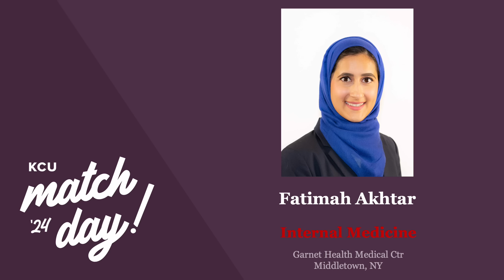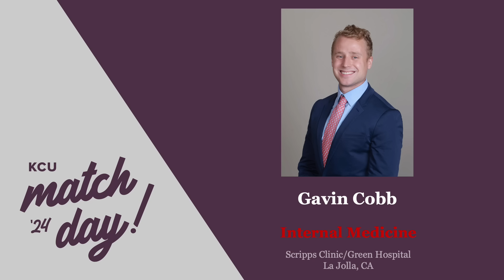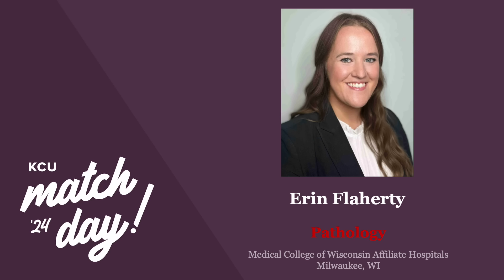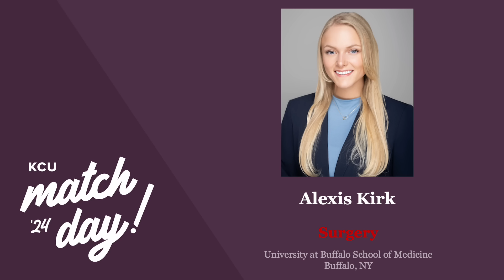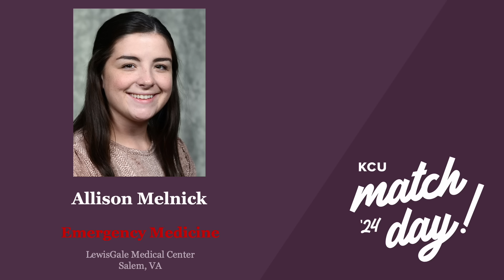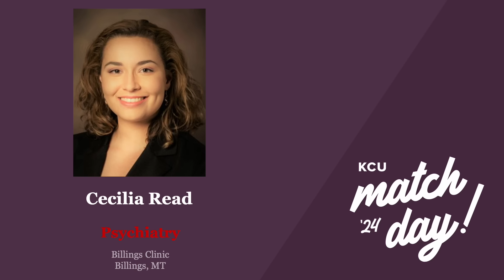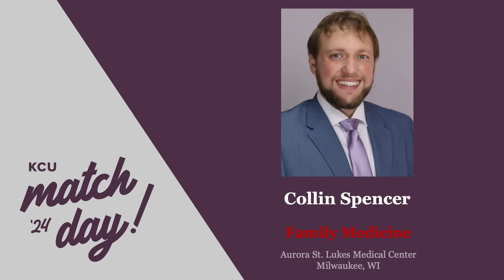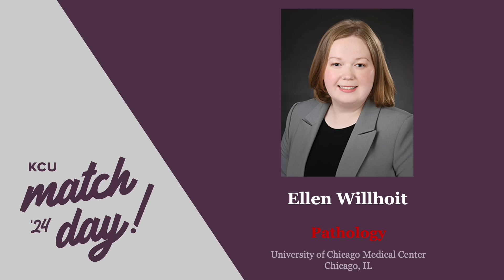Kansas City University COM-2024 Match Day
Congratulations KCU-COM Class of 2024!